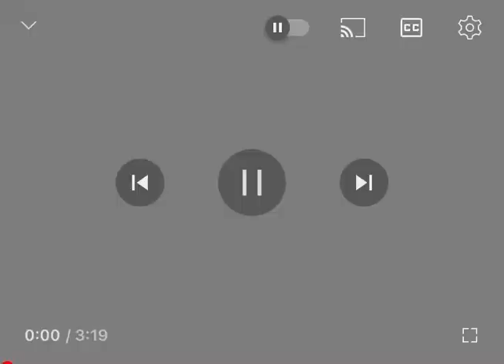jr writer - ME [ write away album ]